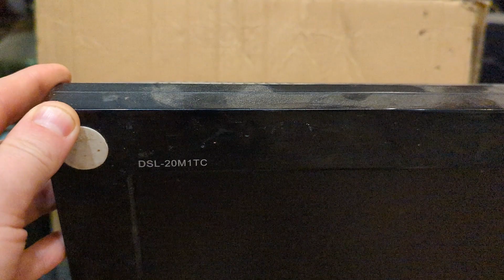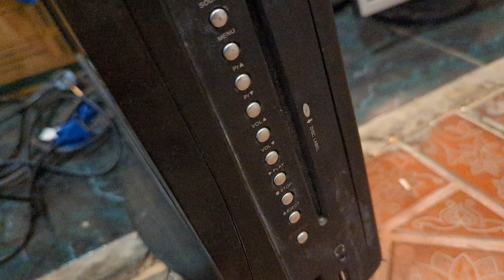Настоящий "монстр" от Daewoo. Телевизор-мечта своего времени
Всем привет! На этом видео покажу старый ЖК-телевизор DAEWOO DSL-20M1TC. Для своего времени это был настоящий "монстр". Почему так считаю - смотри на видео.

Не забываем подписываться на канал, чтобы не пропускать новые публикации.